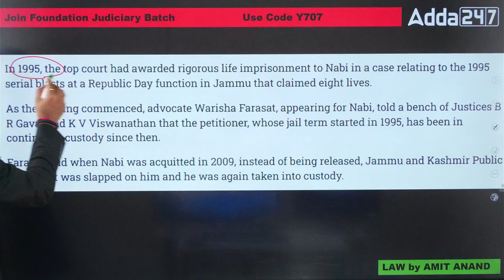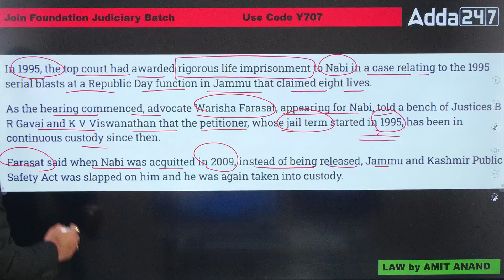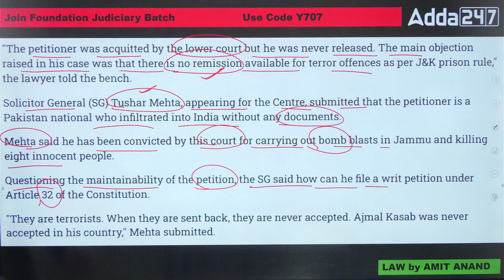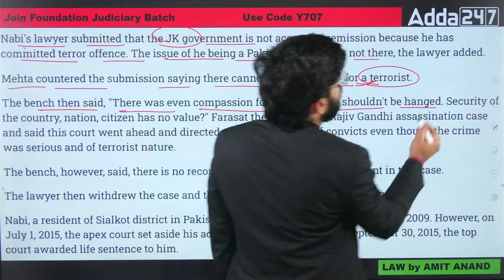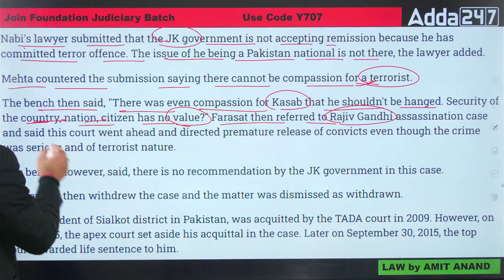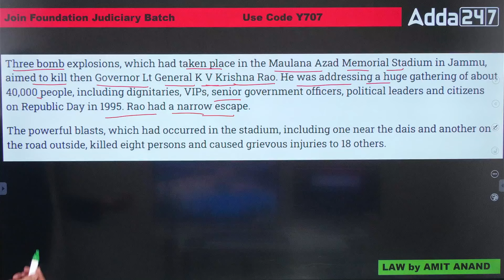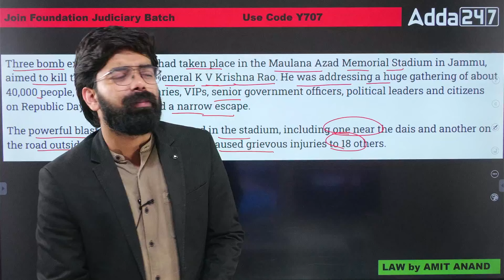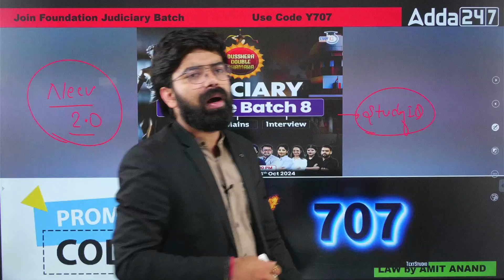Can An 89 Year Old Terrorist Be Remitted? By Amit Sir | Judiciary IQ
🎉 Exciting News for All Future Judges! We have launched a New Foundation Batch 🎉

🏆 PRATIGYA JUDICIARY FOUNDATION BATCH 🏆
       आपका सपना हमारी ज़िम्मेदारी

⌛Batch Starting From 21st Oct' 24

🎊Key Features -
👉🏻What makes this Batch different is our Performance Evaluation System i.e. 15-day tests and Monthly Mock Tests by which Learners can track their Preparation .
👉🏻 Special Rewards i.e. Monthly Rewards worth 5K

1. Learn from the best faculties
2. In-depth analysis
3. Exam planning strategy
4. Best question solution
5. Time management
🔰 Prepare for All State Judiciary Exams:-
1. Delhi Judiciary Exam (DJS 2024)
2. Haryana Judiciary Exam (HJS 2024)
3. UP Judiciary Exam (UP PCS J)
4. Punjab Judiciary Exam
5. HP Judiciary Exam
6. Bihar Judiciary Exam
7. MP Judiciary Exam (MPCJ 2024)
8. Rajasthan Judiciary Exam (RJS 2024)
9. Uttarakhand Judiciary Exam
10. Gujarat Judiciary Exam
11. Chhattisgarh Judiciary Exam
12. Andhra Pradesh Judiciary Exam
13. West Bengal Judiciary Exam
14. Odisha Judiciary Exam
15. Manipur & Assam Judiciary Exam
16. Jammu & Kashmir Judiciary Exam
17. Jharkhand Judiciary Exam